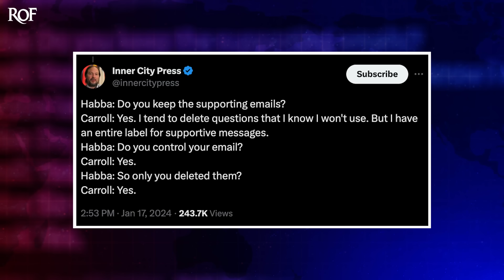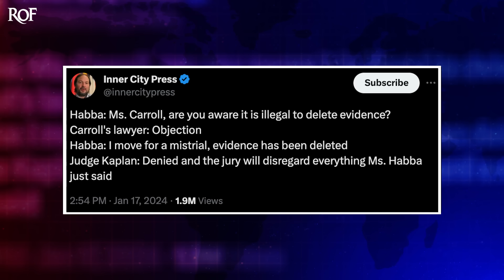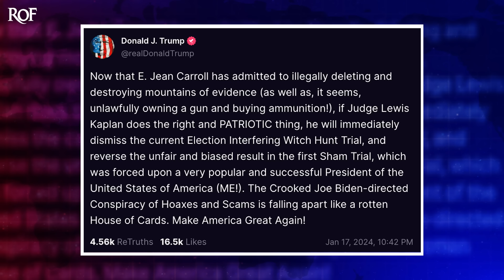Judge Humiliates Alina Habba For Not Understanding How The Law Works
Alina Habba was once again humiliated by the judge in the E. Jean Carroll defamation lawsuit on Friday when she called for a mistrial because she didn't understand how the law works. Habba claimed - falsely - that Carroll had deleted evidence and therefore moved for an immediate mistrial, but Carroll's admission to deleting emails wasn't relevant to the case and the judge immediately put Habba in her place. Ring of Fire's Farron Cousins explains what happened.

Well folks, as expected, Alina Haba went to court again for Donald Trump this past Friday in the Jean Carroll Defamation case. And she once again got humiliated by Judge Lewis Kaplan because Alina Haba doesn't understand how the law works. Here's what happened. Alina Haba in court moved for an immediate mistrial during her questioning of Eugene Carroll because Eugene Carroll admitted to deleting emails. And Haba immediately was like, oh God, we got her. She's deleting evidence. She moved for an immediate mistrial. Let me read you the exchange that took place in court. Haba asked Carol, do you keep the supporting emails talking about people who support her? Carol says, yes, I tend to delete questions that I know I won't use, but I have an entire label for supportive messages. Do you control your email? Haba asked, yes, Carol responded. So only you deleted them. Yes, Ms. Carroll, are you aware it is illegal to delete evidence?

Carol's lawyer jumps up and says, objection, Haba says I move for a mistrial. Evidence has been deleted to which Judge Kaplan promptly responded, denied. And the jury will disregard everything Ms. Haba just said. Now you would think that that would be the end of it, right? But no, not for Alina Haba. She has now filed an official motion for a mistrial stating quote. This is a procedural irregularity that is not only appropriate for the court to grant a mistrial, but it is essential under the circumstances plaintiff's failure to preserve this purported evidence in contravention of the federal rules of civil procedure. Severely prejudice is the President, uh, president Trump's defense since he has been deprived of critical information relating to critical evidence against, uh, which plaintiff has described to the jury. So that actually seems like a big deal, right? Alina, uh, uh, excuse me, Eugene Carroll deleting evidence.

Just one problem with what Habb is trying to do here. This rule, she citing only applies to deleting evidence during discovery. Discovery ended a long time ago, Eugene Carroll deleted the emails after discovery. Donald Trump's team never asked for them. So Eugene Carroll did nothing wrong. She had all the, the rights and authority to delete her own emails 'cause she had already turned over everything that was relevant to the case. So there's no reason for a mistrial. And that's kind of what the judge was getting at with Alina Haba like, Hey, um, if you wanted to do that, you had to do it during discovery, but she didn't delete emails during discovery, so you got no grounds to do any of this. Alina Haba in court on Friday then moved on to whether or not Eugene Carroll had a gun permit, which of course, the judge did not

Allow. But Donald Trump nevertheless gone on true social and said this. Now that e Jean Carroll has admitted to illegally deleting and destroying mountains of evidence as well as it seems unlawfully owning a gun and buying ammunition. If Judge Lewis Kaplan does the right and patriotic thing, he will immediately dismiss the current election interfering witch hunt trial and reverse the unfair and biased result in the first sham trial, which was forced upon a very popular and successful president of the United States of America.